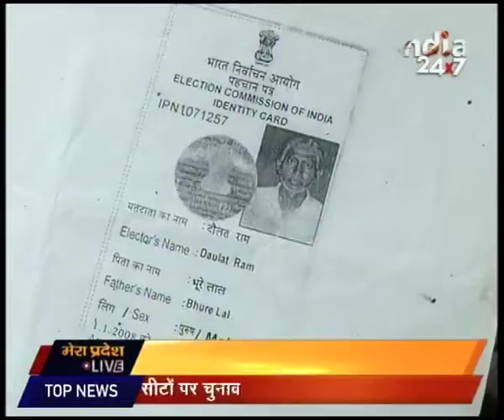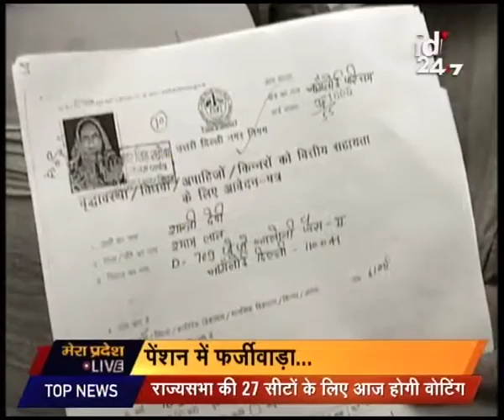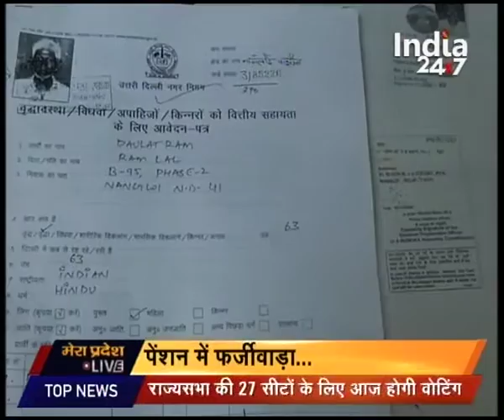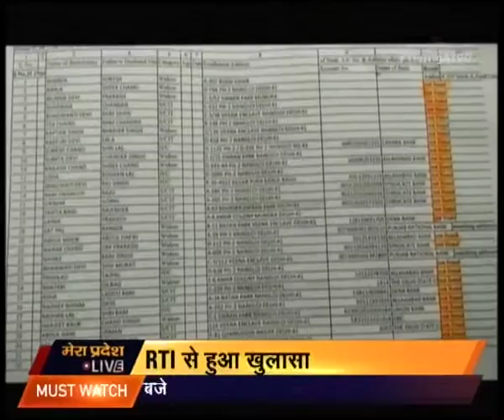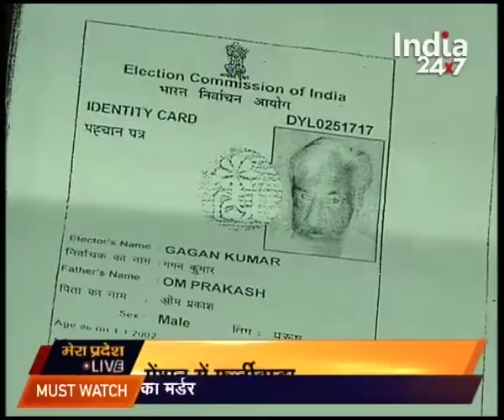Mera Pradesh Live | Part 4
Watch all parts of 'Mera Pradesh Live' and catch all the latest news and updates here.